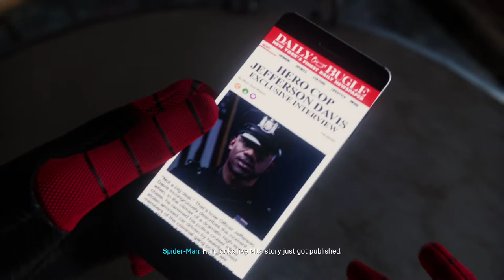SPIDER-MAN PS4 4k Walkthrough Gameplay | HINDI PART-6 | BBUILDER PLAYS SPIDERMAN PS4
I swear to god , it takes a lot. to post to edit and to comment and i am enjoying it to its fullest , just a little support from you guys means a lot as if your 1 like moves mountain for me . MY fight is not with you or with my family , freinds or myself .
It is ME vs ALL THE CHALLENGES THE LIFE IS THROWING IN MY WAY and believe me I AM READY!